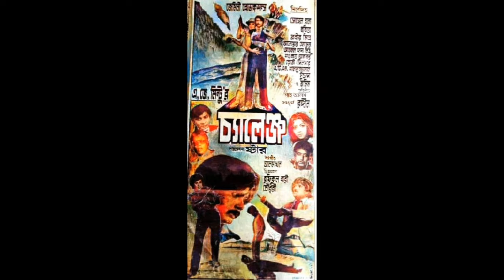১৯৮৩ সালে কার কয়টি সিনেমা মুক্তি পায় সেরা নায়িকা কে - শাবানা Vs ববিতা Vs রোজিনা কে সেরা নায়িকা -?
১৯৮৩ সালে কার কয়টি সিনেমা মুক্তি পায় সেরা নায়িকা কে - শাবানা Vs ববিতা Vs রোজিনা কে সেরা নায়িকা -?
বাংলা পুরাতন গান
বাংলা পুরাতন ছবি
ইলিয়াস কাঞ্চন মৌসুমী গান
ইলিয়াস কাঞ্চন মুভি
ইলিয়াস কাঞ্চন দিতি গান
ইলিয়াস কাঞ্চন রুবেল মুভি
ইলিয়াস কাঞ্চন চম্পা গান
ইলিয়াস কাঞ্চন চম্পা মুভি
মান্না মৌসুমী গান
মান্না মৌসুমী মুভি
মান্না মৌসুমী ছবি
মান্না মৌসুমী জুটি
মান্না ডিপজল ছবি
মান্না ডিপজল মুভি
মান্না ডিপজল সিনেমা
মান্না ডিপজল ডায়লগ
আমিন খান শাকিব খান মুভি
সালমান শাহ শাবনুর গান
সালমান শাহ মৌসুমী গান
সালমান শাহ শাবনুর মুভি
সালমান শাহ শাবনুর ছবি
সালমান শাহ মৌসুমী ছবি
রিয়াজ শাবনুর গান
রিয়াজ শাবনুর মুভি
রিয়াজ শাবনুর ছবি
রিয়াজ পূর্ণিমা গান
রিয়াজ পূর্ণিমা ছবি
রিয়াজ মৌসুমীর গান
রিয়াজ মৌসুমী মুভি
মান্না পূর্ণিমা গান
মান্না পূর্ণিমা মুভি
মান্না পূর্ণিমা ছবি
মান্না শাবনুর গান
মান্না শাবনুর মুভি
মান্না শাবনুর ছবি
শাকিব খান নতুন ছবি
শাকিব খান নতুন সিনেমা
শাকিব খান সাহারা গান
শাকিব খান সাহারা মুভি
শাকিব খান সাহারা ছবি
শাকিব খান পূর্ণিমা গান
শাকিব খান পূর্ণিমা মুভি
শাকিব খান পূর্ণিমা ছবি
শাকিব খান শাবনুর গান
শাকিব খান শাবনুর ছবি
শাকিব খান শাবনুর মুভি
শাকিব খান অপু বিশ্বাস গান
শাকিব খান অপু বিশ্বাস ছবি
শাকিব খান বুবলি গান
শাকিব খান বুবলি সিনেমা
শাকিব খান বুবলি ছবি
শাকিব খান অপু বিশ্বাস মুভি
ডিপজল নতুন ছবি
ডিপজল নতুন সিনেমা
মারুফ সাহারা মুভি
মারুফ সাহারা গান
মারুফ পূর্ণিমা মুভি
মারুফ পূর্ণিমা গান
শাকিল খান পপি গান
শাকিল খান পপি মুভি
আমিন খান পপি গান
মান্না পপি গান
মান্না পপি ছবি
আমিন খান পপি ছবি
আমিন খান মুনমুন ছবি
আমিন খান মুনমুন সিনেমা
আমিন খান ডিপজল সিনেমা
শাকিব খান ডিপজল ছবি
শাকিব খান ডিপজল ডায়লগ
শাকিব খান মিশা মুভি
শাকিব খান মিশু সওদাগর মুভি
শাকিব খান মিশা সওদাগর ছবি
বাংলা নতুন সিনেমা
বাংলা নতুন গান
বাংলা নতুন মিউজিক গান
রুবেল মুভি
রুবেল সাহারা মুভি
রুবেল পপি মুভি
রুবেল পূর্ণিমা মুভি
রুবেল অ্যাকশন মুভি
জসিম শাবানা মুভি
জসিম শাবানা গান
রাজ্জাক শাবানা মুভি
রাজ্জাক সাধনার ছবি
সোহেল রানা ববিতা গান
সোহেল রানা ববিতা ছবি
আলমগীর শাবানা গান
আলমগীর শাবানা ছবি
আলমগীর ববিতা ছবি
আলমগীর ববিতা গান
ইলিয়াস কাঞ্চন ববিতা ছবি
ইলিয়াস কাঞ্চন ববিতা গান